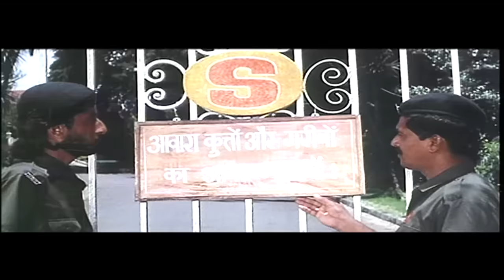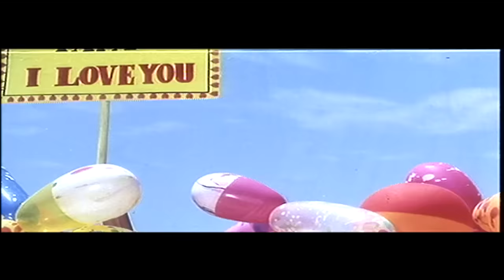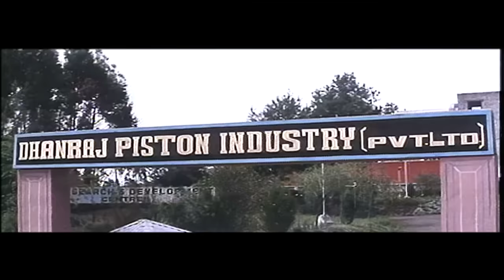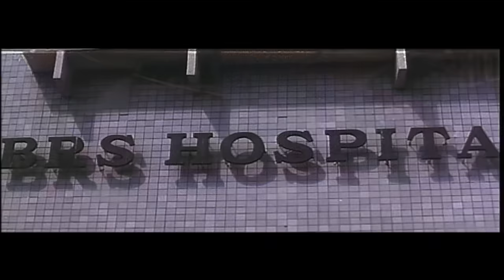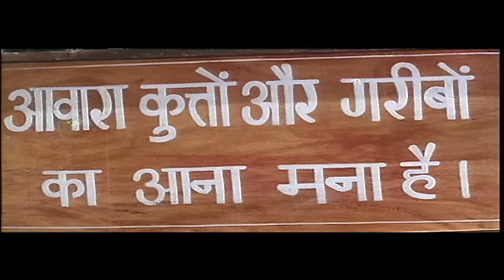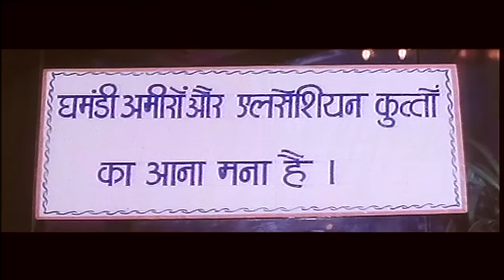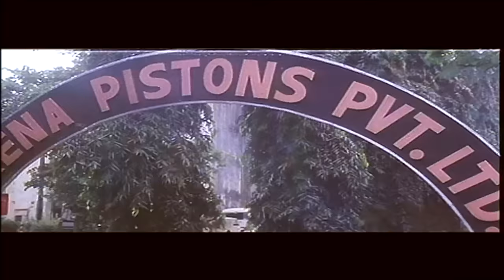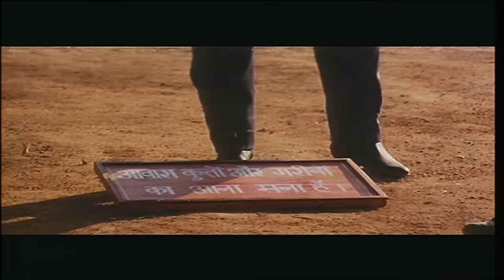मिथुन चक्रवर्ती की ज़बरदस्त हिंदी एक्शन रोमेंटिक मूवी शक्ति कपूर और रज़ा मुराद हिट मूवी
मिथुन चक्रवर्ती की ज़बरदस्त हिंदी एक्शन रोमेंटिक मूवी,
शक्ति कपूर और रज़ा मुराद हिट मूवी ,